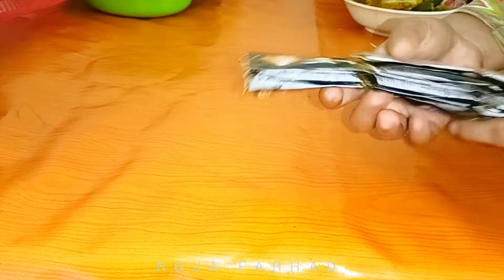একা হাতে সংসার,স্বামী,সন্তান,বাবা-মা, নিজের শখের কাজ কিভাবে সব কিছু করে যাচ্ছি||@ROJA FARHAD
( COPY & PASTE : Between the green arrow ⬇️⬆️)

COPY & PASTE :
Fireworks March (Bamboo Flute) NCM
Provided by : YouTube free music library
Promoted by: Music Unlimited